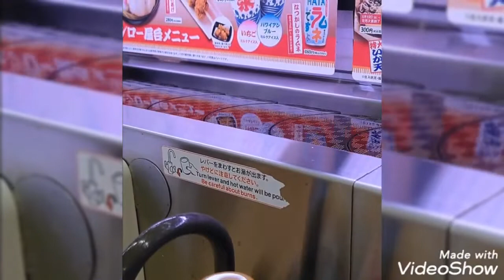スシロー いらっしゃいませ❗まぐろこけたら皆こけた😄❗❗